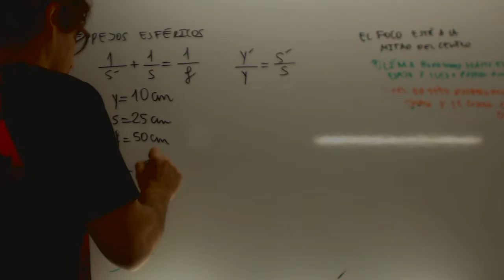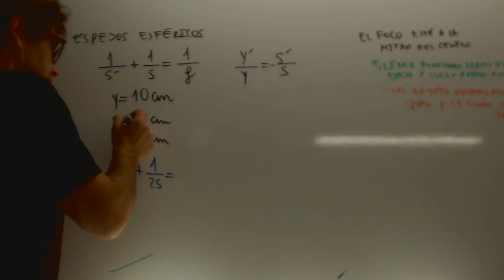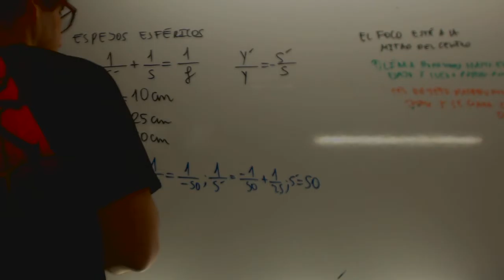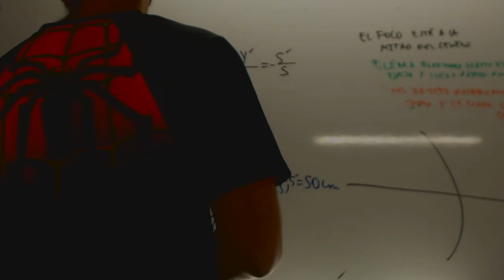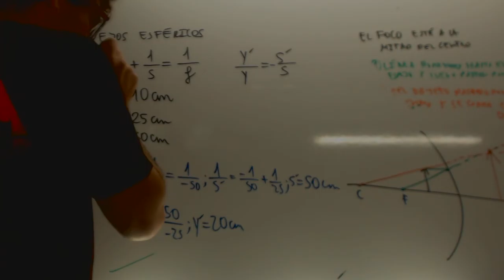Problema Espejos esfericos Fisica 2 Bachillerato Academia Usero Estepona